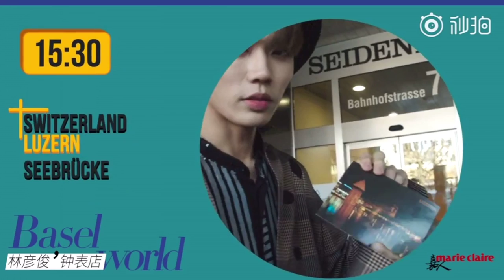林彦俊巴塞尔表展Vlog: 美景和小橘都要拥有，一日店长林彦俊的vlog | Nine Percent Lin Yanjun Vlog in Basel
林彥俊巴塞爾表展Vlog: 美景和小橘都要擁有，一日店長林彥俊的vlog